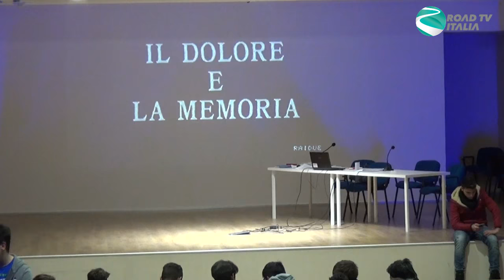Giornata della Memoria Istituto Augusto Righi